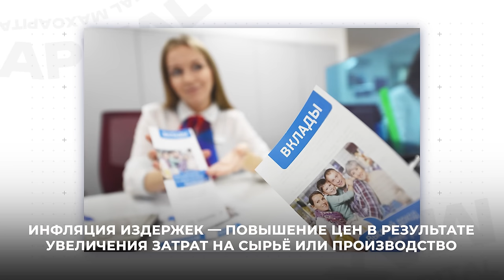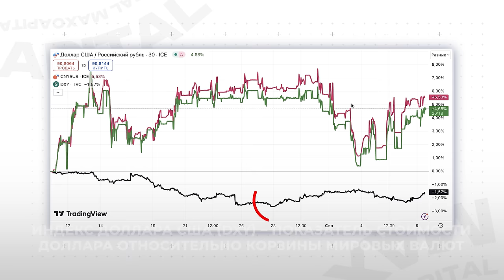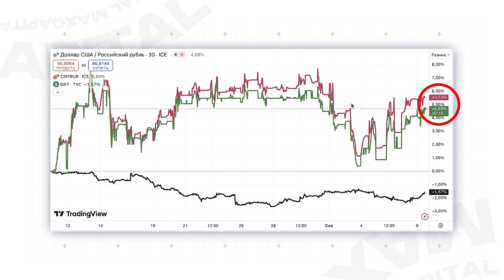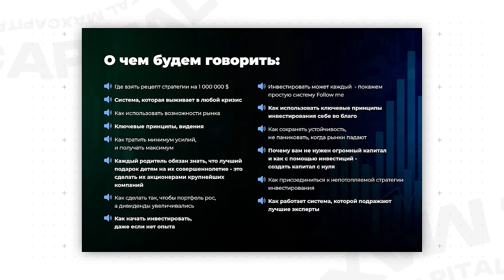ЮАНЬ — НОВЫЙ ДОЛЛАР? / Почему юань растет быстрее доллара? Как защититься от валютных рисков?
«ДОЛЛАР ПО 120?! Что влияет на курс валют в России? / Прогноз курса доллара в России к 2025 году!»

Всем привет! С вами Максим Петров. Добро пожаловать на канал MaxCapital.

Рост курса юаня на фоне ослабления доллара вызывает много вопросов у инвесторов. Сегодня я расскажу, почему китайская валюта набирает силу и как это может повлиять на ваши сбережения. Узнайте, как защитить свой капитал от валютных рисков и какие шаги предпринять, чтобы сохранить и приумножить свои инвестиции.

Досмотрите это видео до конца, и вы узнаете, почему юань укрепляется, как грамотно диверсифицировать активы и стоит ли сейчас инвестировать в китайскую валюту.

Здесь вы найдете выпуски о том, как управлять финансами, куда выгодно вкладывать деньги и какие стратегии подойдут для защиты вашего капитала в любых экономических условиях.

А как вы относитесь к юаню? Считаете ли вы его надежной валютой для инвестиций? Делитесь своим мнением в комментариях!

00:00 - Вступление
00:27 - Влияние роста юаня
02:11 - Курс доллара
03:32 - Почему растет курс юаня?
09:26 - Как защититься от валютных рисков?
10:38 - Заключение